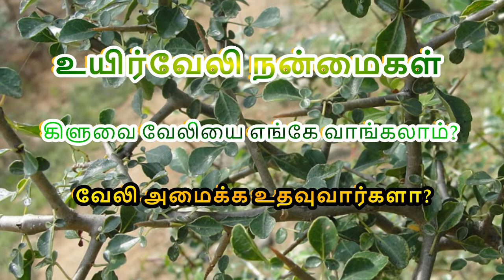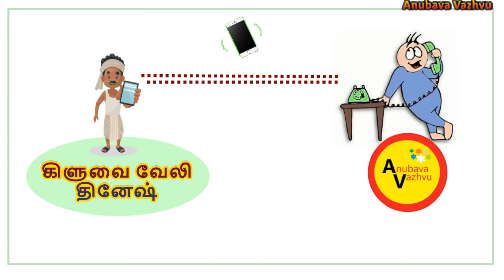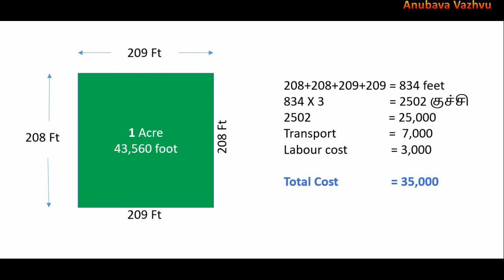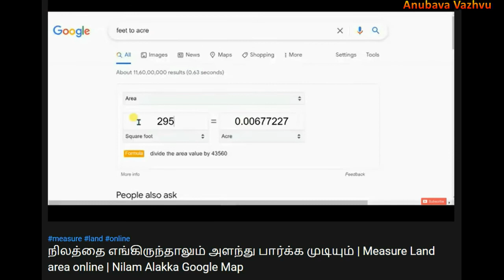உயிர்வேலி: கிளுவை வேலி கிடைக்குமிடம், நன்மைகள், பாராமரிப்பு முறை / Live Fencing with Kiluvai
இயற்கை முறையில் வேலி: ஆடு, மாடு போன்ற கால்நடைகள் கடிக்காத உயிர் வேலி: கிளுவை (Kiluvai Veli, Live Fencing)

கிளுவையைப் பொறுத்தவரை குறிப்பாக மானாவாரி நிலத்தில் இது அருமையாக வளரும். தண்ணீர் தேங்கி நிற்கக் கூடிய நிலத்தில் வளராது. இதை நடவு செய்வதற்கு ஆடி, ஆவணி மாதங்கள் ஏற்றது. பருவமழைக் காலத்தில் நடவு செய்தால் உடனே வேர் பிடிக்கும்.

பல பகுதிகளில் இதன் பயன் தெரியாமல் கைவிட்டுவிட்டனர். விவரம் தெரியாமல் அழித்துவிட்டு, கடன் வாங்கி கம்பி வேலி போடுபவர்களும் உண்டு.

ஆடு, மாடுகள் கடிக்காது (வெள்ளாடு மட்டும் கடிக்கும்). மண் அரிப்பைத் தடுக்கும், நிரந்தர வேலியாகவும் இருக்கும். தூதுவளை, கோவைக்காய், சிறுகோவை போன்றவற்றை இதன் மீது படரவிட்டு, வருமானம் பார்க்கலாம்.

கிளுவை வேலி குச்சிகள் விற்பனைக்கு கிடைக்குமிடம்: Dinesh - 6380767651

uyir veli marangal,
kiluvai uyir veli,
uyir veli trees for sale,
buy Kiluvai veli in tamilnadu,
உயிர் வேலி அமைப்பது எப்படி?
Zero Investment Fencing
‪#‎uyirveli
கிளுவை வேலி கிடைக்கும் இடம்
kiluvai-live fence nanmaigal
Live fencing plants
Tharcharbu Santhai
healer baskar
ம. செந்தமிழன்
M. Senthamizhan semmai vanam
Commiphora caudata
Natural live fence at zero budget
கிழுவை முள்ளு மரம்
natural fencing plants and ideas in Tamilnadu
கிளுவை செடி
வேலி கற்றாழை
Agriculture
Natural fencing review